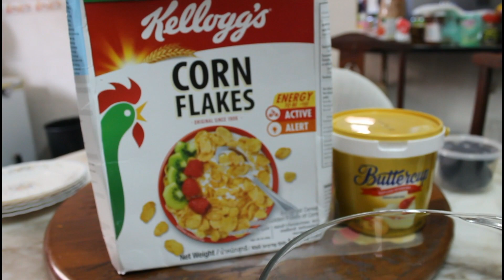Resepi Cornflakes Madu Rangup & Sedap, Cornflakes Honey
Bahan-bahan

300g cornflakes (nestle atau kelloggs)

Bahan sirap madu

125g butter
100g madu
1@2 sb gula (ikit citarasa nak manis macamana)
1sb susu pekat manis

Bakar dalam oven, suhu 150 c selama 5-7 minit. Jangab terlalu lama nanti hangit pula. Bakar sekadar untuk lekatkan cornflakes saja.